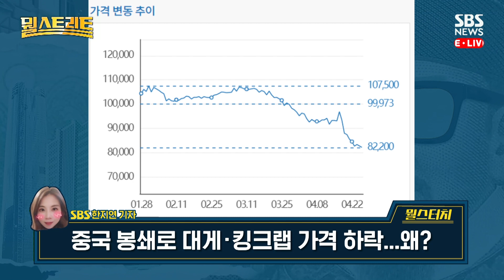"오늘 킹크랩 드세요" 중국 봉쇄 길어지니 대게, 킹크랩 가격 뚝 / SBS / @sbs_economy💰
00:00 봉쇄 한 달 '차이나 리스크'..글로벌 공급망 차질
03:32 중국 봉쇄로 국내 기업 타격 불가피
06:06 중국 봉쇄로 대게·킹크랩 가격 하락... 왜?

*뭘스트리트 전체 라이브 영상은
SBS뉴스 채널에서 다시 보실 수 있습니다

- - - - - - - - - - - - What? Street - - - - - - - - - - - -

*본 콘텐츠에 포함되는 투자정보는 참고만을 위해서 전해드립니다.
 투자의 판단과 책임은 전적으로 투자자에게 있습니다.